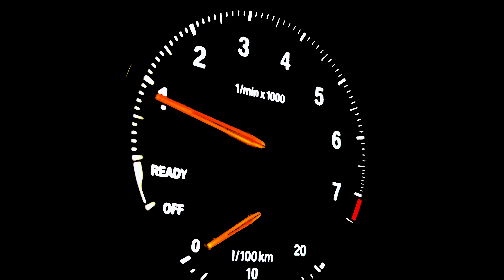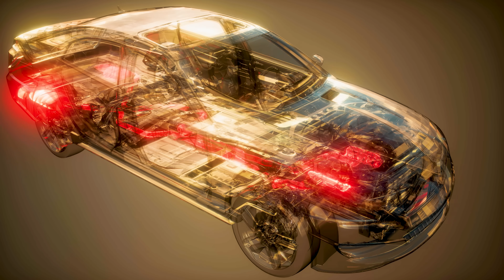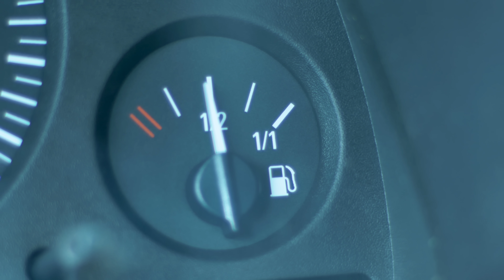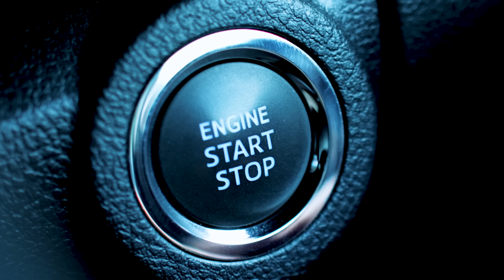SESİ GÜZEL AMA MOTORA ZARARI ÇOK | Cold-Start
Anlatan Adamlar'ın bu bölümünde neden otomobillerin cold-start esnasında daha sesli olduğunu ve bunun motora nasıl zararları olduğunu sizler için anlattık. Cold-start için otomobil firmaları bir çok farklı yönteme başvuruyor ve ses bu sebeple farklı oluyor